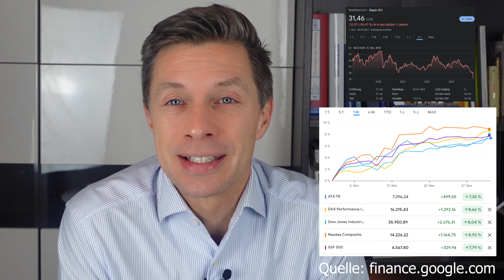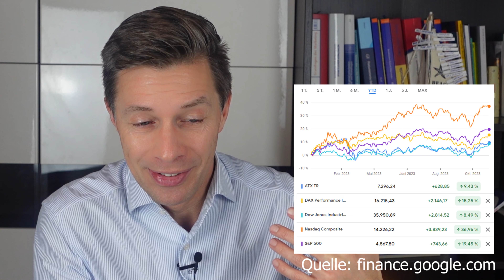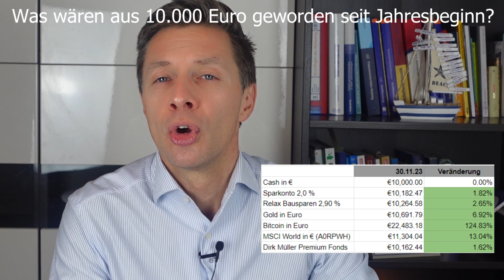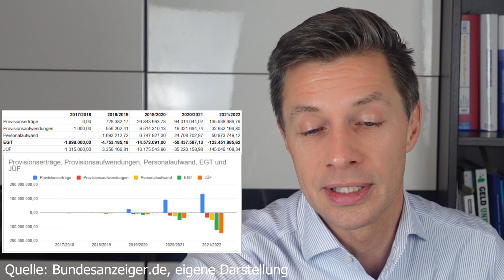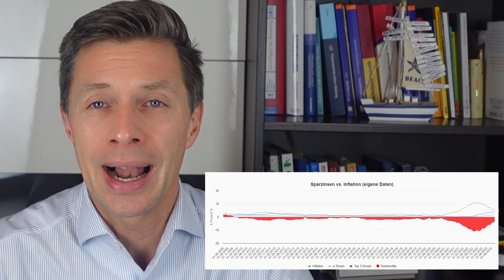Broker News 12/2023: Krypto steuereinfach | Flatex, DADAT, easybank, Scalable, Smartbroker+, Sunrise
Inhalte:
0:00 Start
1:50 Markt
5:35 Wertpapier-KESt Abschaffung / Bundesschatz.at
9:05 KESt Verlustausgleich
9:35 Krypto Steuer 2024
10:16 Flatex
12:45 DADAT Bank
13:21 easybank
13:33 Traders Place
13:48 Scalable Broker
14:09 Trade Republic
16:33 SMARTBROKER Plus
18:58 Sunrise
20:02 N26
20:32 Vanguard
21:50 Bitpanda
22:38 21bitcoin
22:58 Coinpanion
23:40 Aktuelle Sparzinsen
24:50 Neukunden Aktionen
28:50 Verabschiedung

Die letzten News aus der Welt der Online Broker und des Investierens aus der Sicht Österreich und das nun aktuell für den Monat Dezember 2023. Was hat sich getan, was wird sich tun in der Welt der Broker für uns hier in Österreich?